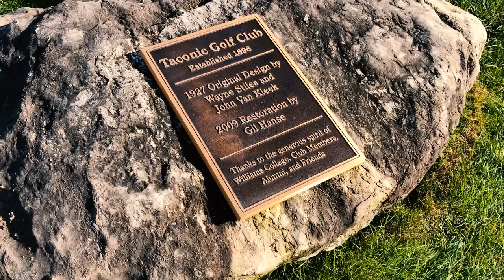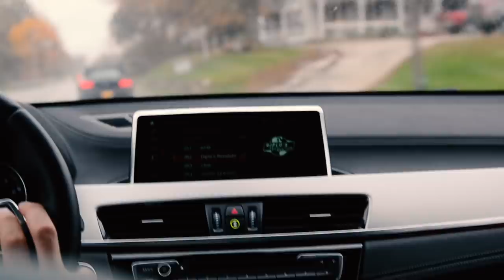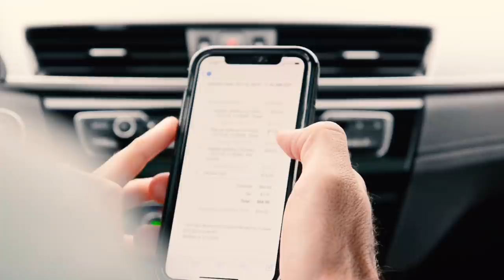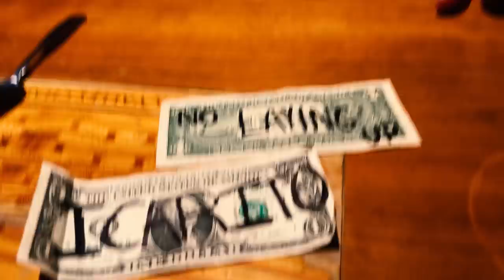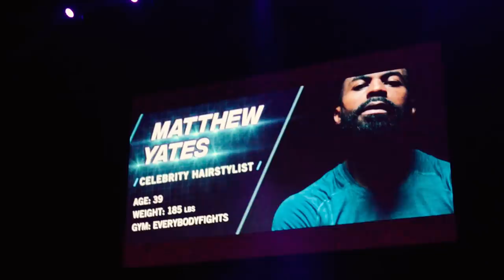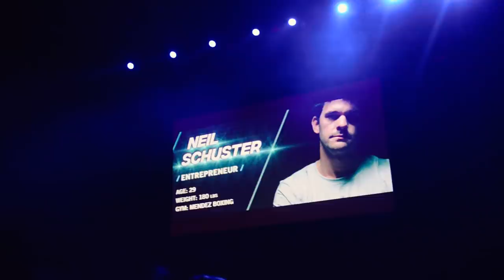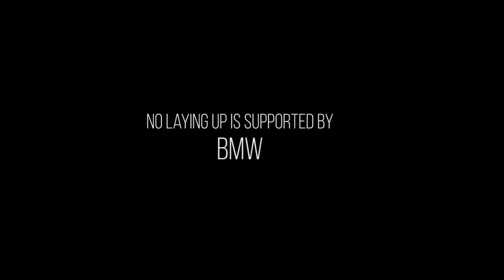Strapped (Northeast): Part 3, Answering the Bell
On the final day of Strapped Northeast, Neil and Randy drive up to Middlebury, Vermont to play the Ralph Myhre campus course. We wrap this season with highlights from Neil's much-anticipated boxing match in NYC.